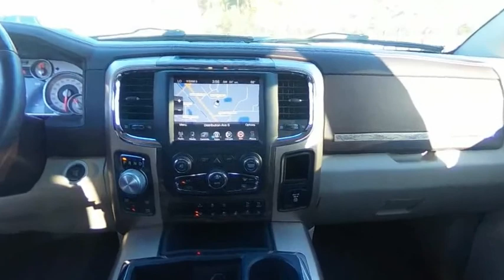2014 RAM 1500 327360Z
2014 RAM 1500 Longhorn

Nimnicht Buick GMC
11503 Philips Hwy

Scores 21 Highway MPG and 15 City MPG! Carfax One-Owner Vehicle. This Ram 1500 boasts a Regular Unleaded V-8 5.7 L/345 engine powering this Automatic transmission. WHITE GOLD CLEARCOAT, WHEELS: 20 X 9 ALUMINUM POLISHED/GOLD INSERTS (STD), TRANSMISSION: 8-SPEED AUTOMATIC (8HP70) (STD).*This Ram 1500 Comes Equipped with These Options *QUICK ORDER PACKAGE 26K LONGHORN -inc: Engine: 5.7L V8 HEMI MDS VVT, Transmission: 8-Speed Automatic (8HP70) , TIRES: P275/60R20 BSW AS (STD), REAR WINDOW DEFROSTER, POWER SUNROOF, PARKSENSE FRONT/REAR PARK ASSIST SYSTEM, MANUFACTURERS STATEMENT OF ORIGIN, LT FROST BEIGE/BROWN, PREMIUM FILIGREE LEATHER SEATS, LOWER TWO-TONE PAINT, ENGINE: 5.7L V8 HEMI MDS VVT (STD), ENGINE BLOCK HEATER.* See What the Experts Say!*As reported by KBB.com: If you want the only full-size pickup (so far) with the fuel economy of a smaller-displacement diesel engine yet all the pulling and working power youd expect, the 2014 Ram 1500 is for you.* Stop By Today *Test drive this must-see, must-drive, must-own beauty today at Nimnicht Buick GMC, 11503 Philips Hwy, Jacksonville, FL 32256.